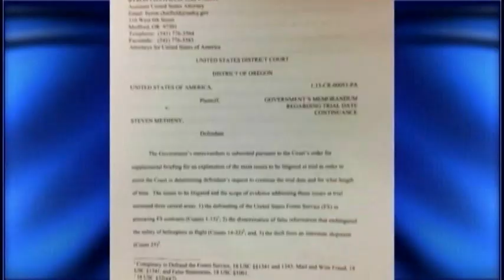Sentencing in deadly helicopter crash to continue Tuesday